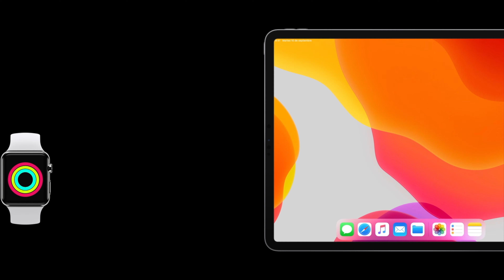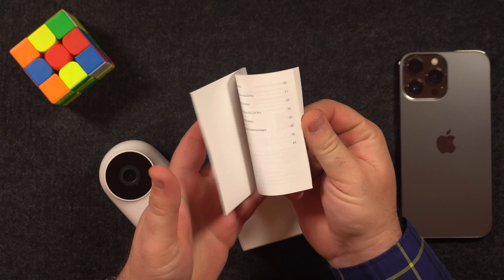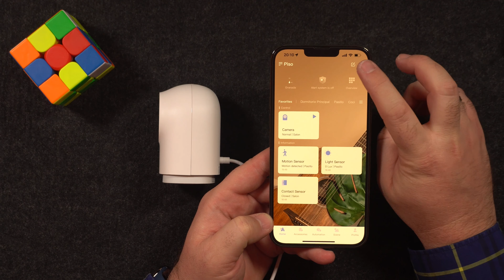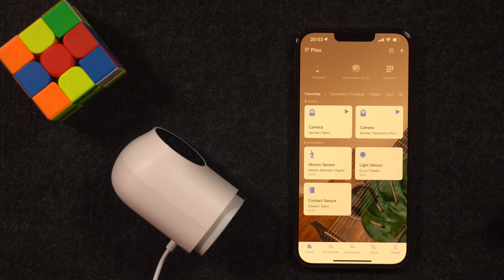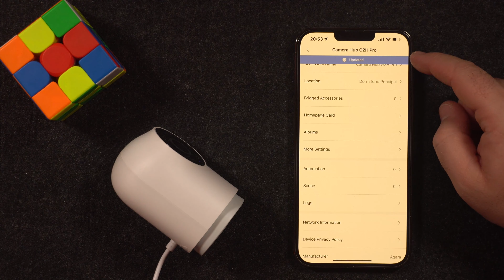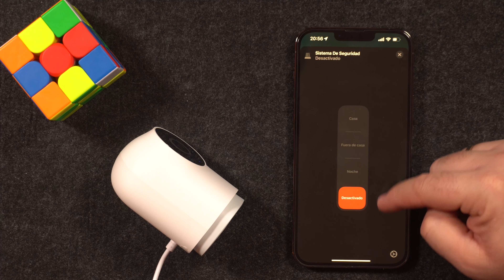Aqara G2H Pro: cámara HomeKit, alarma y puente Zigbee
Probamos una de las cámaras más completas del mercado, compatible con HomeKit Secure Video, con el sistema de alarma HomeKit Security System y además puente Zigbee para otros dispositivos Aqara.

Comprar en Amazon

0:00-1:32 Unboxing
1:32-3:13 Características
3:13-4:44 Configuración
4:44-6:51 Funcionamiento